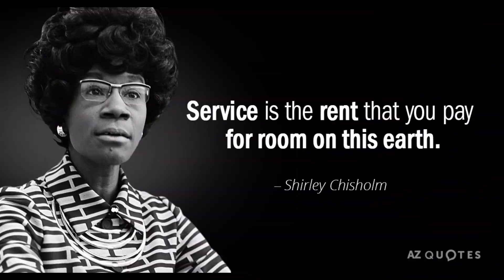AACS Uncle Nearest Event Invitation (Ver. 3)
The African American Cultural Society (AACS) of Palm Coast, Florida is hosting a Black History Fundraising event called "Field of Dreams" on 29 April at the AACS facility located at 4422 U.S. Highway Rt. 1 in Palm Coast, Florida.  The event will pay tribute to Nathan Green aka "Uncle Nearest," a slave who taught Jack Daniels how to make whiskey.  Uncle Nearest Premium Whiskey is the world’s first-known African American master distiller.  The brand is the fastest growing American whiskey in US history.  The company is owned and managed by a Black female named Fawn Weaver.  Join us to learn more about our Black History.  An outdoor smoking lounge and a sample of Uncle Nearest Whiskey is included with your $30.00 donation.

Watch this video for details on how to purchase tickets to attend and support this event.